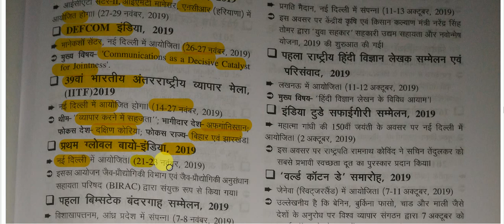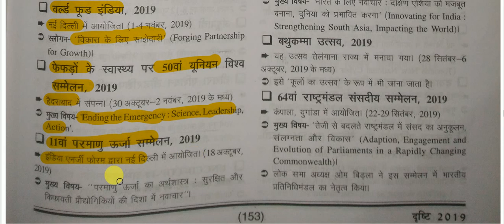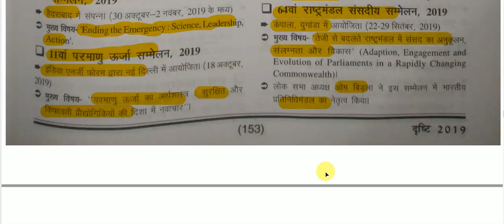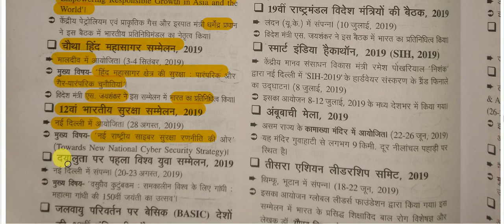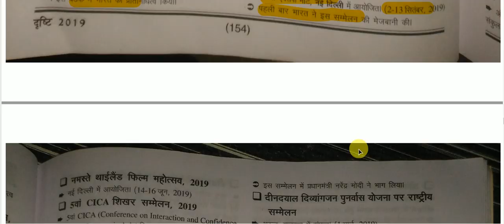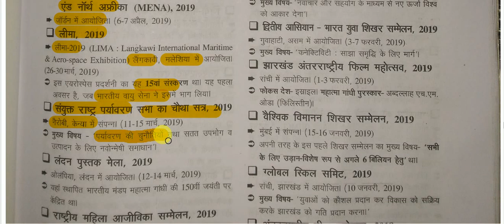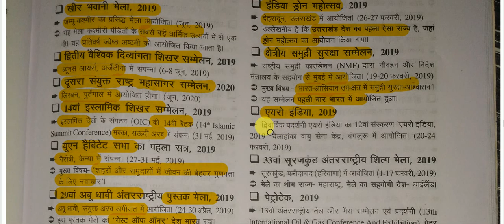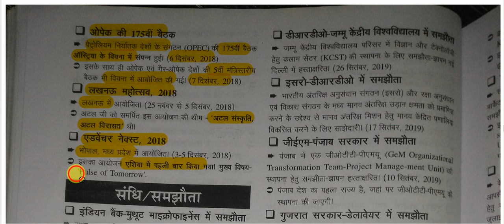सम-सामयिक घटना चक्र 2019 || संक्षिप्तियाँ -सम्मेलन /समारोह